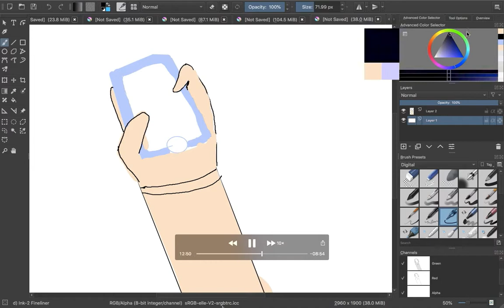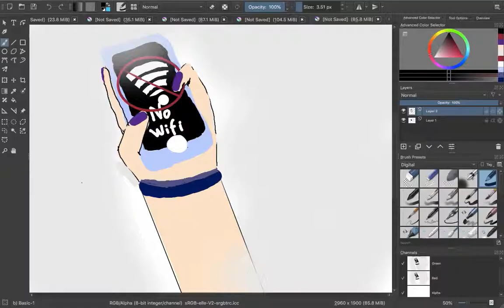Speed draw of No Wifi screen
Inspired by the lyric in the the panic room. "My Phone has no signal"